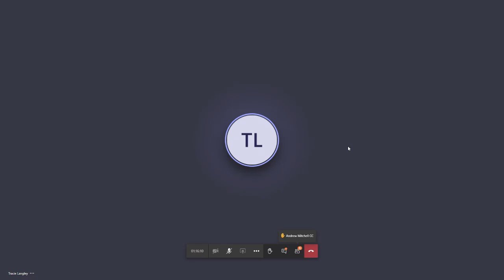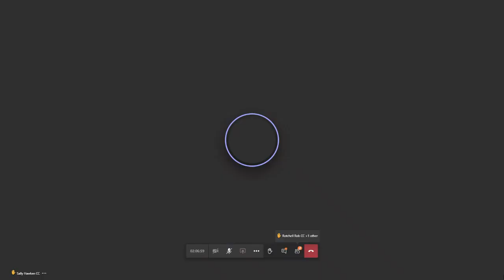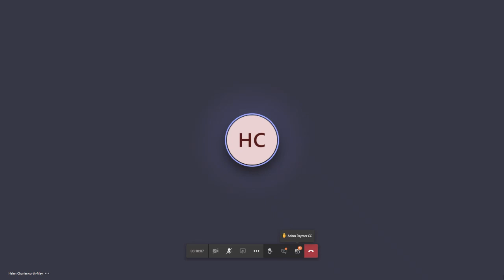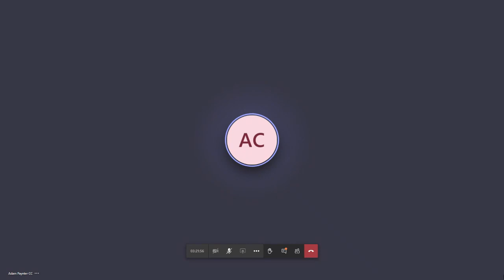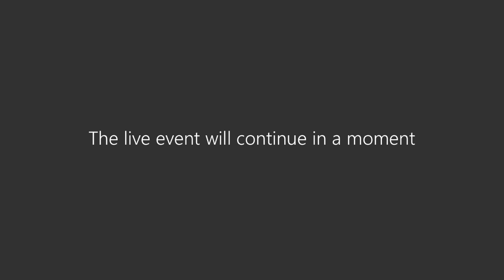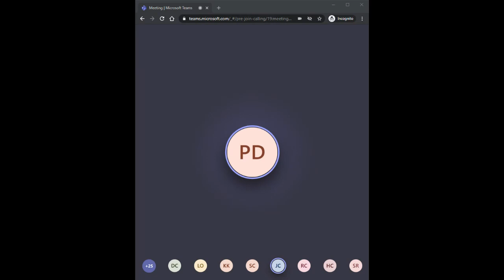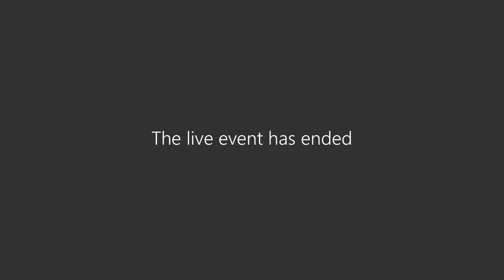Cornwall Council Full Cabinet 22 07 20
Recording of Full Cabinet Meeting 22 07 20